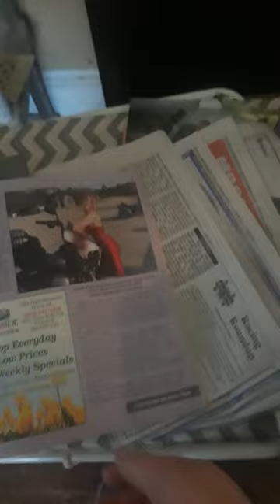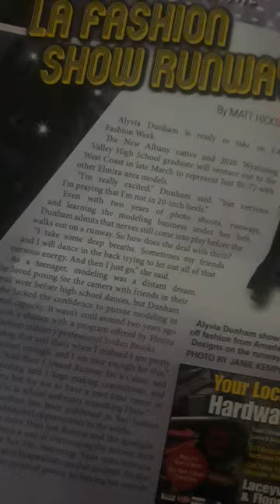Gwen Davis Jade Davis Red Dress